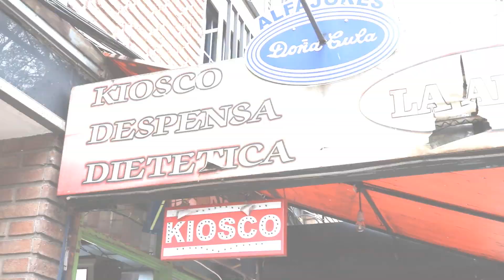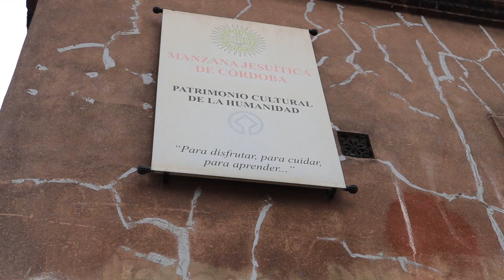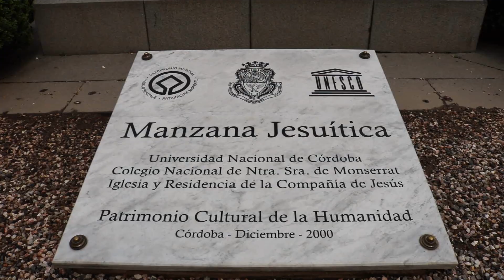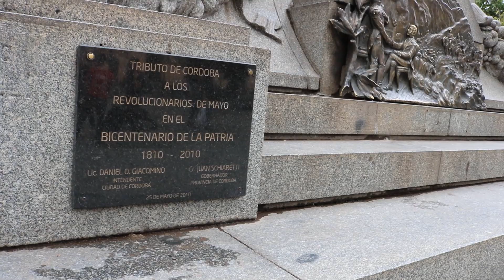Escala de UM DIA em CÓRDOBA, na ARGENTINA | O que fazer?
Passei um dia em Córdoba, na Argentina, durante uma escala. Conheci os principais pontos do centro histórico da cidade, que é a segunda maior da Argentina. Vem conferir o que fazer na cidade!

👉 Também tem escala de 1 dia em Córdoba? Você pode reservar um TOUR COM TRANSFER E GUIA saindo do aeroporto